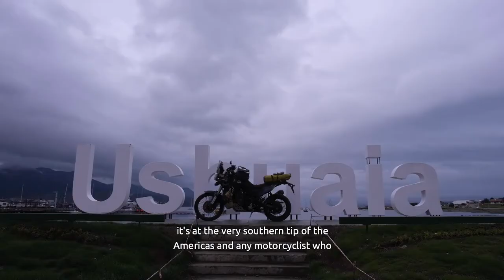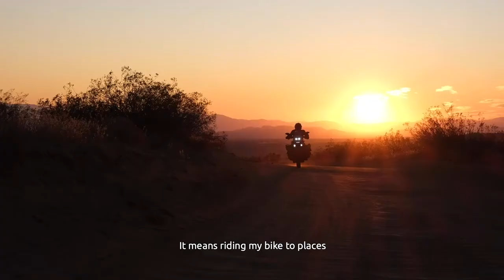01 Next Horizon The World South America #2